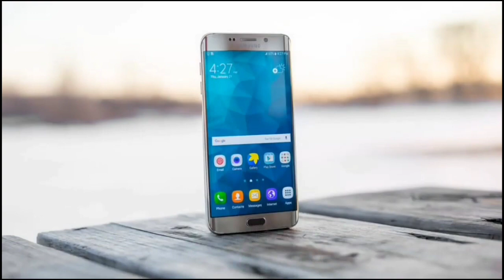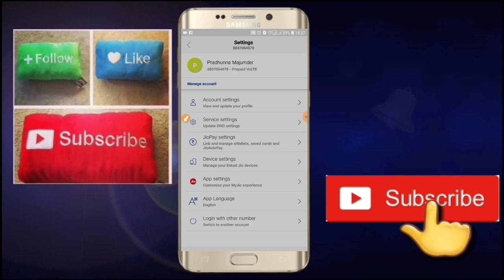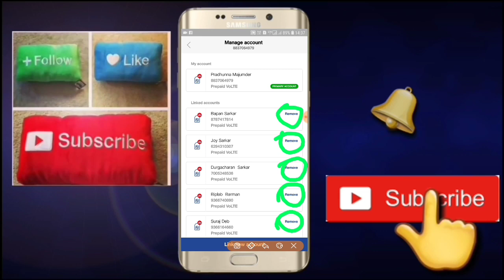🔥😱My jio app se call history and details kaise remove kare🔥😱 ||🔥 my jio remove/logout🔥